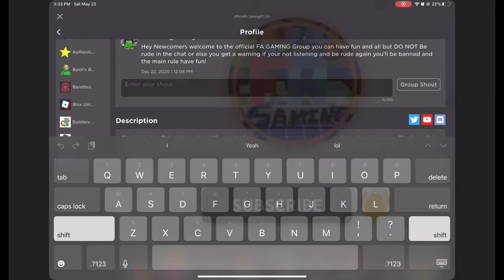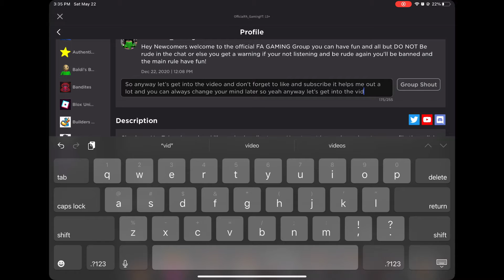Playing Random Obbies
Yeah I’m just playing random obbies